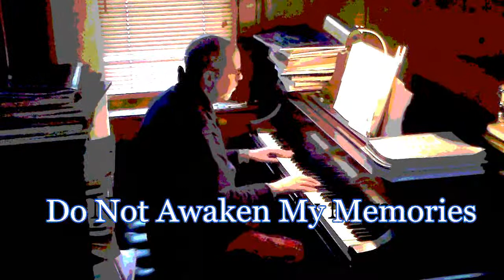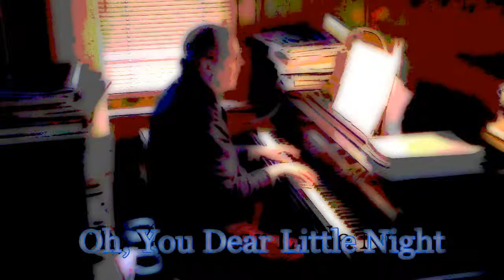Covers from the Russian Songbook (2015Feb09)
16 Russian Folk Songs
(Covers from the Russian Songbook)

01)  All Throughout The Great Wide World I Wandered
02)  Do Not Scold Me And Do Not Reproach Me
03)  The Boundless Expanse Of The Sea
04)  My Sweetheart
05)  No Sounds From The City Are Heard
06)  Do Not Awaken My Memories
07)  Stenka Razin (From Beyond The Island)
08)  Snow Flurries
09)  The Cliff of the Volga
10)  The Story of the Coachman
11)  The Little Bell
12)  Farewell To Happiness
13)  The Slender Mountain Ash
14)  Dubinushka
15)  Oh, You Dear Little Night
16)  Down The Volga River